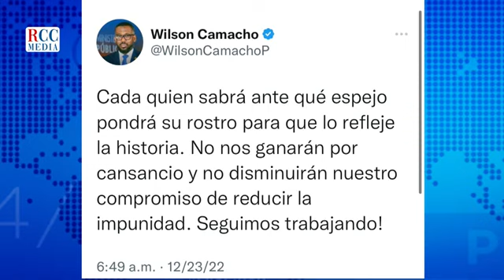Periodista Se Come Con Yuca A Wilson Camacho